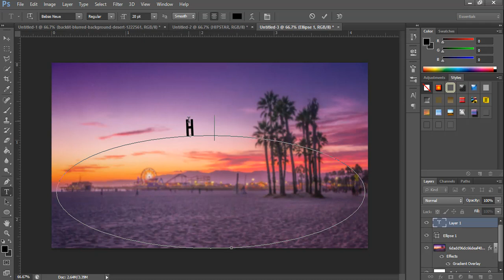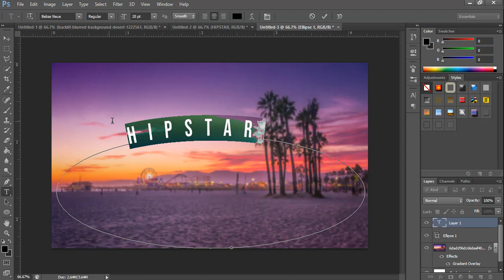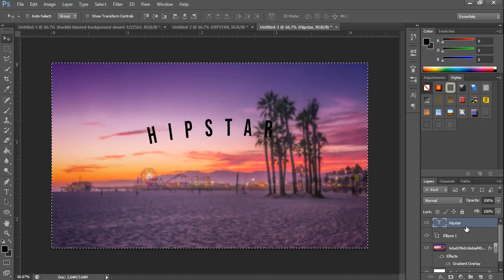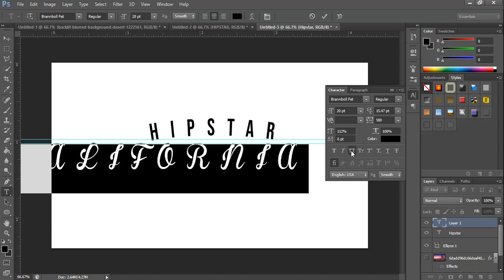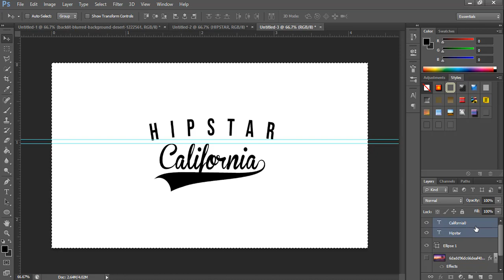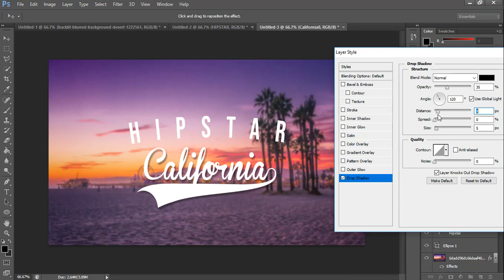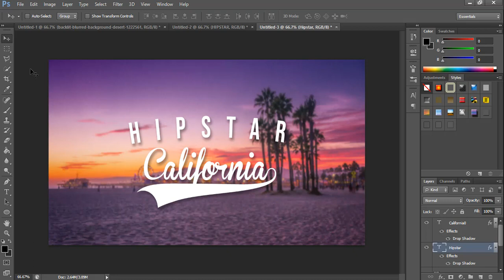Create A Hipster Logo In Photoshop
👉🏻 If you learn something from this video , do give a big Like.